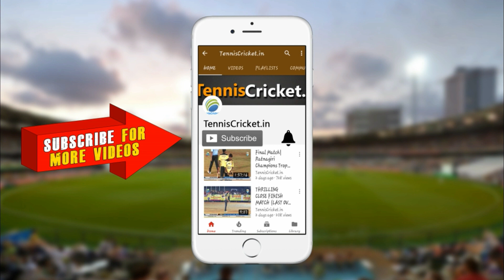Atish Ghodvinde Batting | Sape Cricket Tournament 2019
Watch Atish Ghodvinde's batting from Sape Cricket Tournament 2019